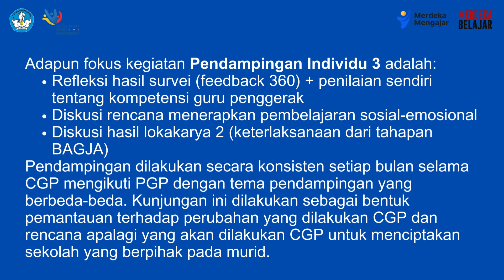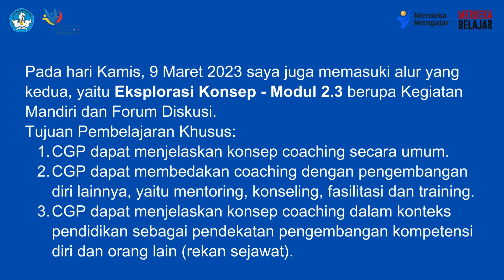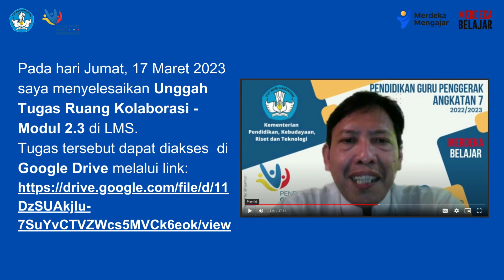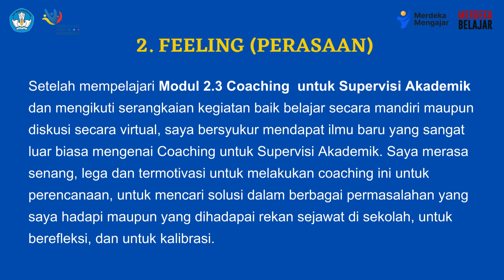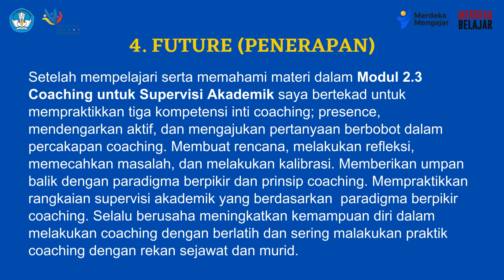Jurnal Refleksi Dwi Mingguan Modul 2.3 Coaching untuk Supervisi Akademik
Dalam pendidikan guru, jurnal refleksi dipandang sebagai salah satu elemen kunci pengembangan keprofesian karena dapat mendorong guru untuk mengaitkan teori dan praktik, serta menumbuhkan keterampilan dalam mengevaluasi sebuah topik secara kritis (Bain dkk, 1999). Menuliskan jurnal refleksi secara rutin akan memberikan ruang bagi seorang praktisi untuk mengambil jeda dan merenungi apakah praktik yang dijalankannya sudah sesuai, sehingga ia dapat memikirkan langkah berikutnya untuk meningkatkan praktik yang sudah berlangsung (Driscoll & Teh, 2001). Jurnal ini juga dapat menjadi sarana untuk menyadari emosi dan reaksi diri yang terjadi sepanjang pembelajaran (Denton, 2018), sehingga Anda dapat semakin mengenali diri sendiri.

Backsound:
Happy Music Ukulele Song - No Copyright (Raphs Infotainment)